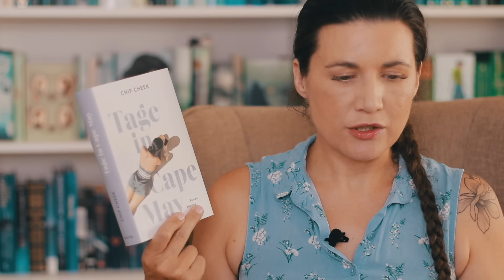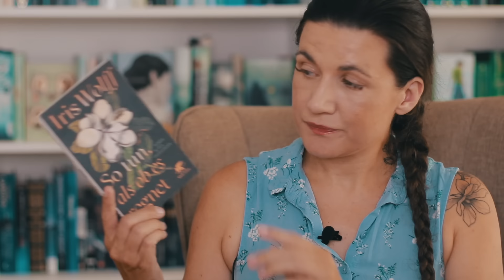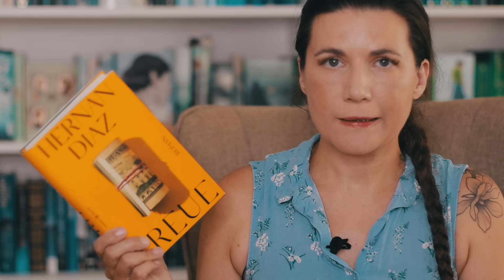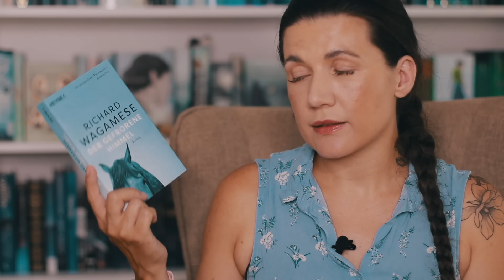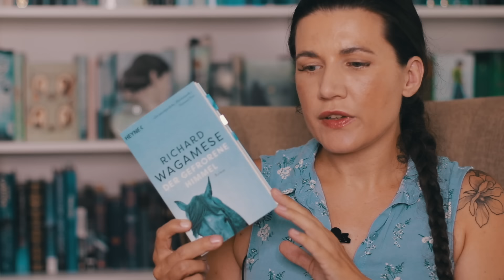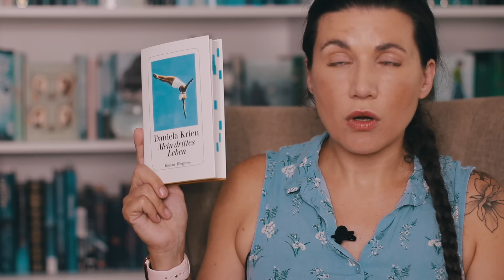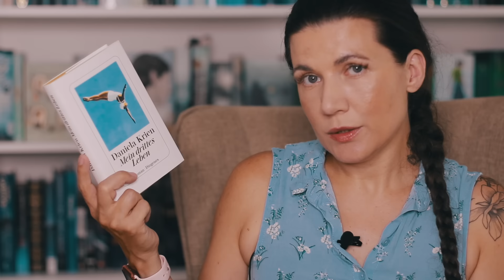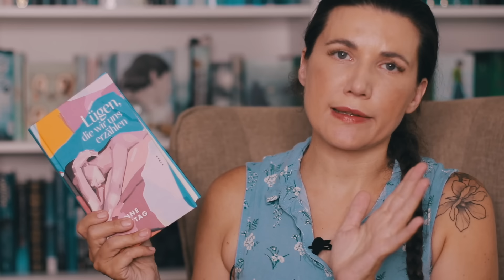Ich lese endlich wieder! Alles was ich im August gelesen habe 👏🏻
👇🏼📚 INFOBOX 📚 👇🏼

👉🏻Vielleicht auch interessant?

👇🏼Die Bücher👇🏻

✨Hernan Diaz -Treue

✨Anne Freytag -Lügen die wir uns erzählen

✨Sturmvögel - Einar Karason

✨Chip Cheek - Tage in Cape May

✨Daniela Krien - Mein drittes Leben

✨Iris Wolff - so tun als ob es regnet

(Wenn du über diesen Link etwas kaufst, geht ein kleiner Teil des Geldes an mich (Provision), ohne, dass du dadurch mehr bezahlen musst. Damit unterstützt du meinen Kanal)